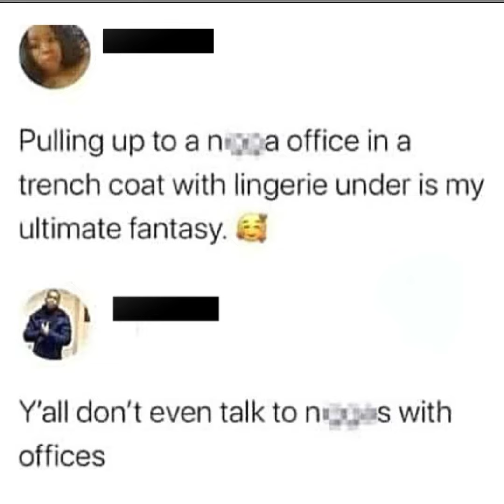FIRST CLASS WORKERS